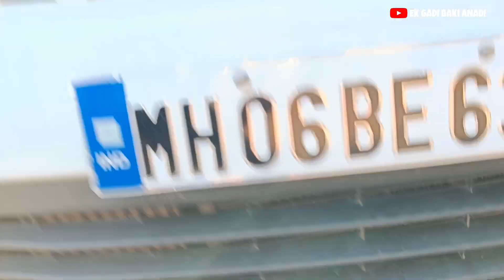Don't Mistake ⚠️ गाडी सोबत Offroading करून चूक करू नका 🙏❌// छोटी चूक सुधा खूप महागात पडेल💯😥🙏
अधिक माहितीसाठी या लिंक वर क्लिक करा 📍